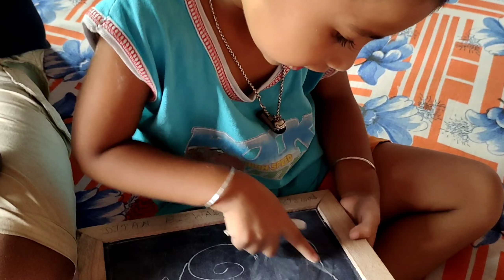আমাদের বাড়ির সারাদিনের কাজকর্ম তোমাদের সঙ্গে শেয়ার করলাম।